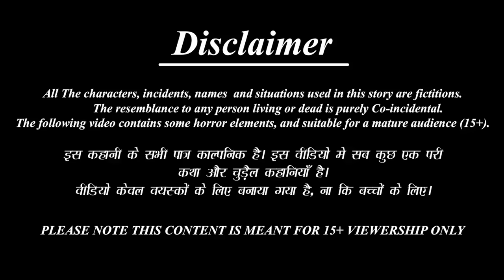Bidhaba Bibaha | বিধবা বিবাহ | Bangla Stories | Bangla Moral Stories | Bangla Golpo